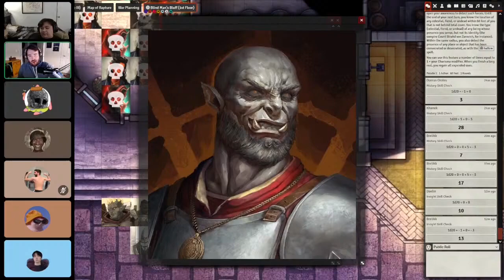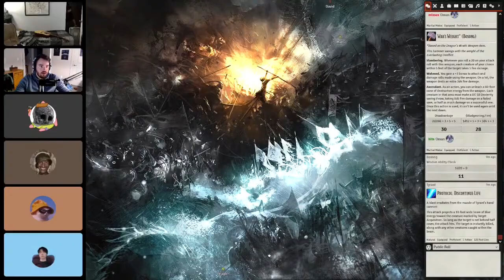Heart of Darkness | Tragedy of War, Session 69 (D&D 5E)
Campaign: Tragedy of War
Session: Heart of Darkness
Run by D&C

The Faithful Few... Brelikk (Matt), Daelin (Mike), Rolland (Cannon), Khanek (Jack), and Ocerus (Will).
Tragedy of War... is a homebrew campaign themed on religion and war.
Rapture... is the name of the land which Tragedy of War takes place.
The Cataclysm... is the apocalyptic event from which this land emerged.
Everlasting Conflict... is a term used to describe the state of Rapture.
Nine Sundered Gods... Ivos, Woes, Umare, Saeoth, Baeon, Aewa, Qeynos, Endare, and Huul.
Nine Sundered Kingdoms... Bedlam, Sanctum, Destiny, Forlorn, Heritage, Safeguard, Gale, Haven, and Cistern.

Chapters:
??? Intro